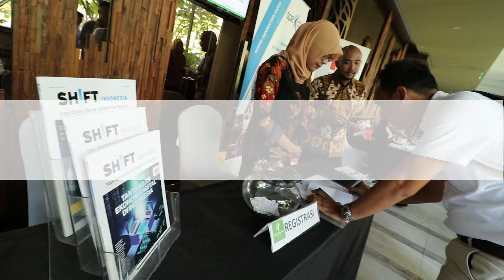Seminar Managing The Right Talents in Digital Transformation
SHIFT Indonesia menyelenggarakan rangkaian seminar pre-event OPEXCON 2019 pertama pada 27 Maret 2019 di Cikarang, Jababeka.

Seminar ini membahas dinamika perubahan dalam mengoptimalkan talent perusahaan untuk menghadapi industri 4.0. Diisi oleh para praktisi ahli di bidangnya, yakni:
- Marissa Hapsari, Partner, Leader of Organization & Talent Practice (Fortia Strategy Partner)
- Sekar Anindita, Country HR Manager (Cisco System Indonesia)

Rangkaian seminar Pre-Event OPEXCON19 tidak berhenti sampai sini saja. Tunggu rangkaian seminar selanjutnya di bulan Juli & bulan September 2019